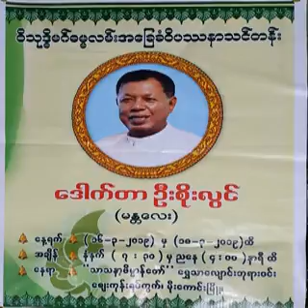၃၉၃။လက္ေတြ႔၀ိပႆနာ ပို႔ခ်ခ်က္ (29.12.16)